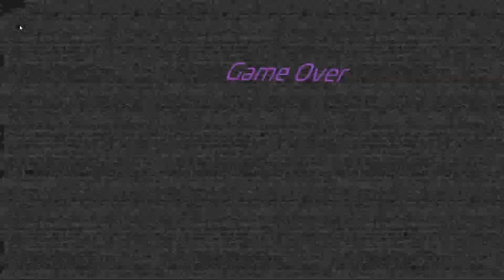SECRET FNAF RUIN MOON JUMPSCARE